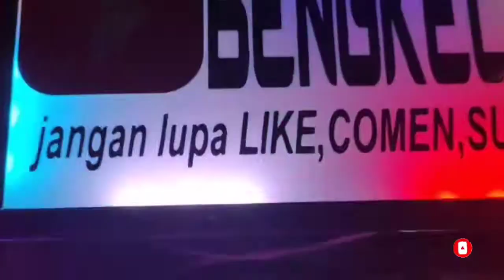lampu strobo kaca depan 4 baris di mobil dump truck ragasa